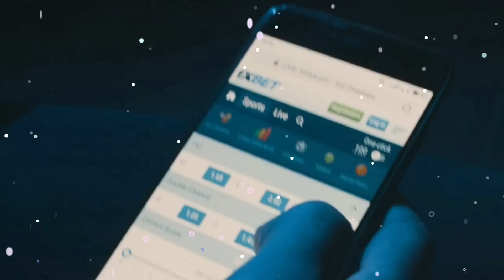Problema ng Warriors! Sayang injured si GP2!